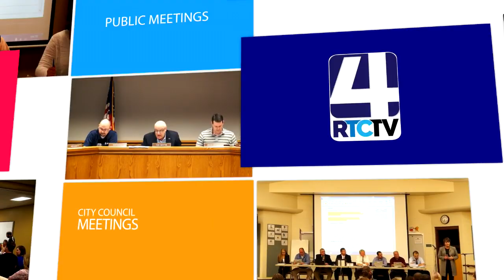Rochester School Board - 3-11-19